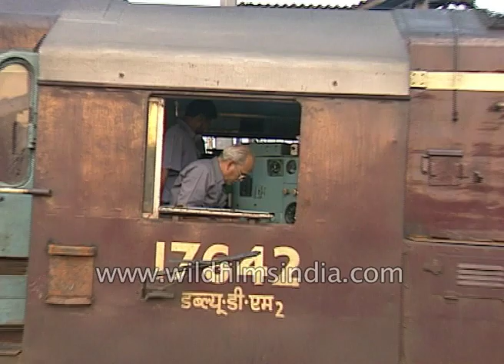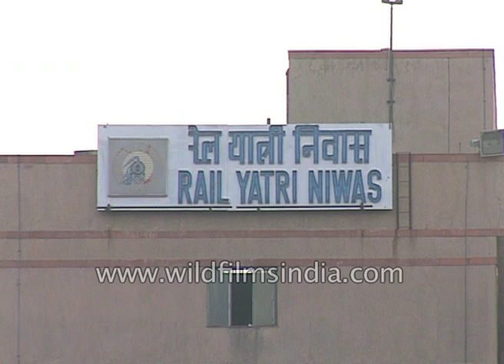Steam locomotive train leaves north Indian railway station - archival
In the olden days, a lot of cargo used to move on trains as well. See the cardboard boxes lying on the platform. This train plies on the Ghaziabad stretch. An announcement about the arrival of Dehra dun express is made on the PA system.

How rare to see a steam locomotive powered by coal in this day and age? Notice the Rail Yatri Niwas which serves as local low cost accommodation for passengers in transit.

What does the 17642 WDM2 signify? Is that the engine type of the train? The driver seems to be writing in a log book within the engine room.

Railway coolies carry big bags on their heads, in red uniformed shirts, even as the Public address system has loud messages and train announcements read out in a jarring fashion.

A young girl (and her brother) walks through the railway station carrying a metal pail of water on her head. A policeman cop on duty sits and reads the day's newspaper near the railway tracks.

Delhi Kishanganj via Faridabad is arriving shortly on Platform No. 2. FSB2 or FNB2 is arriving. Is that the train number?

Archival footage of train leaving from New Delhi Railway Station. New Delhi railway station, situated between Ajmeri Gate and Paharganj is the main railway station in Delhi. It is one of the busiest railway stations in the country in terms of train frequency and passenger movement.